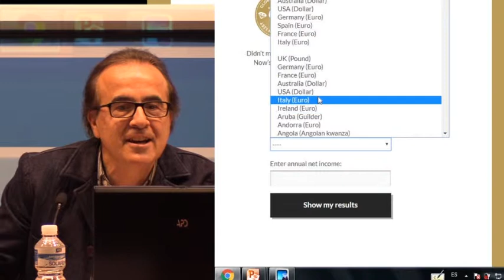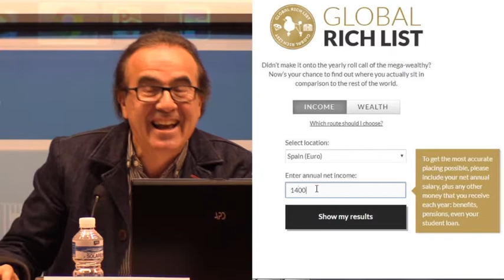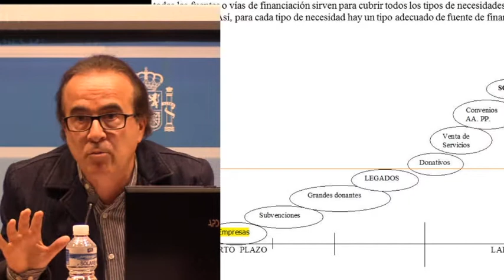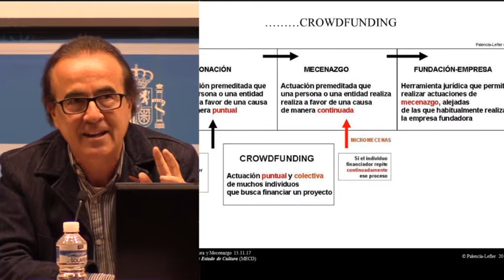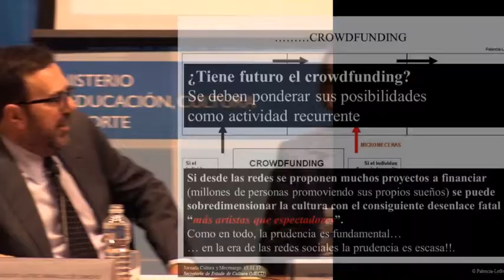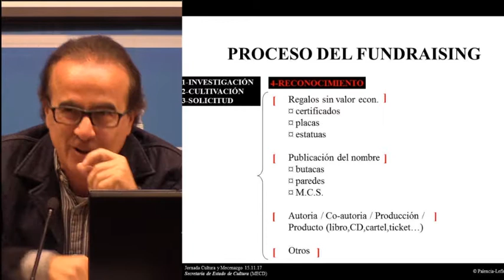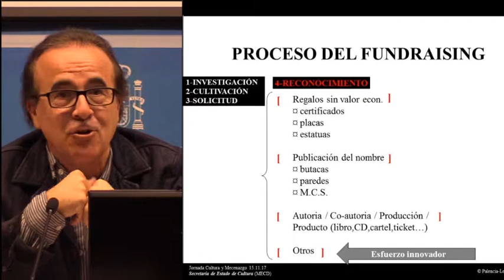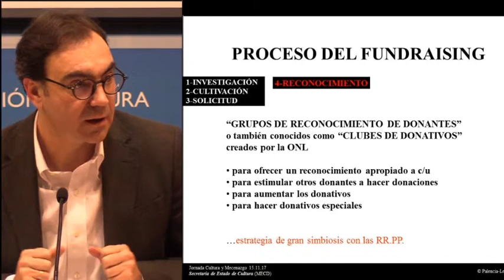Jornada: "Cultura y Mecenazgo"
El Mecenazgo visto por sus principales agentes.